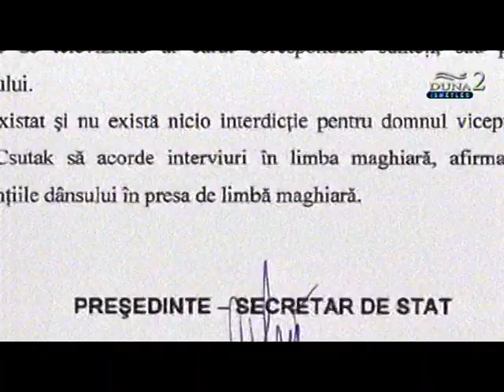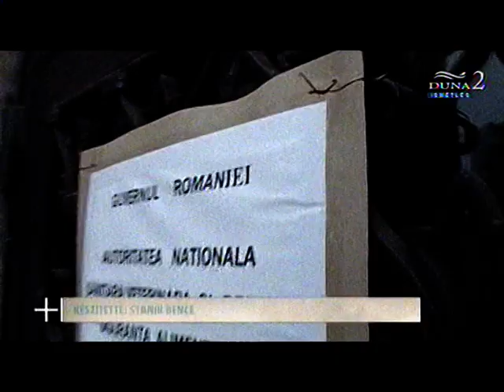Románia 2012 - Nem nyilatkozhat magyarul anyanyelvén !!!